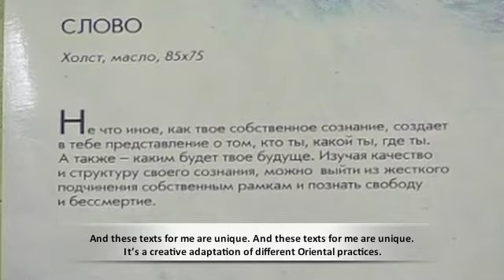Galyna Moskvitina - Project Evolution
Odessa is hosting a new exhibition of replications of Galyna Moskvitina's svetangs presented within the framework of her Evolution Project from July 21 till September 7.